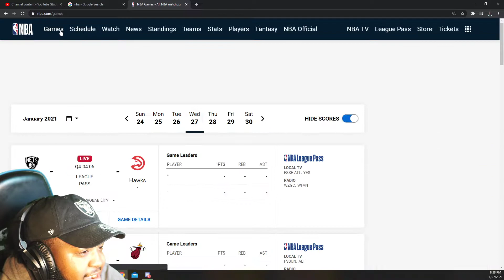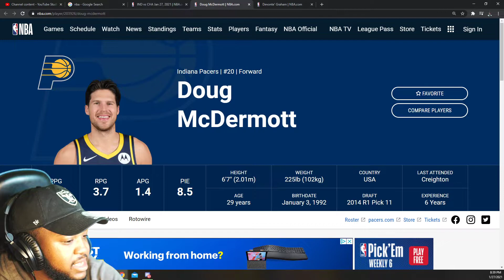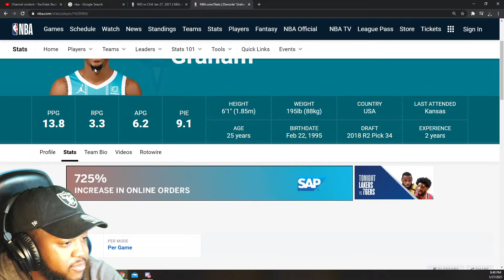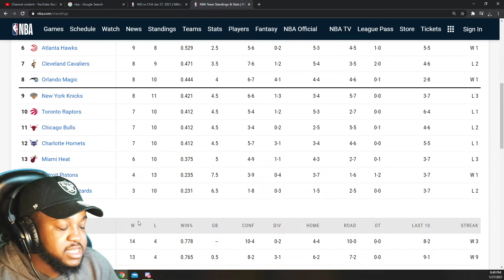Indiana Pacers vs Charlotte Hornets - Full Game Highlights | January 27, 2021 | REACTION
Follow - K 4 Tha Winn

About K4ThaWinn:
THE KID THAT DID. I play any game that is think is lit from MMO's to First Person Shooters, and from time to time sports games.